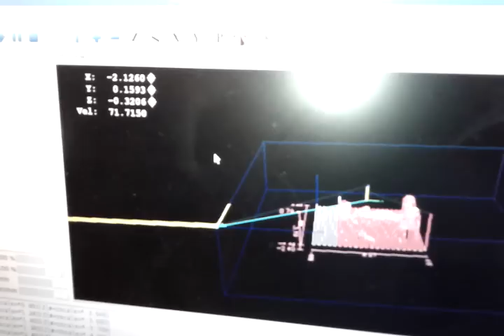Cnc Testing and breaking in.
First run. Testing and breaking in new CNC. A design a friend and I came up with. Specs:

24"X x 24"Y x 6"Z
Porter Cable 690 Router
72V 20A Keling Power Supply
CNC4PC C10 Breakout Board
4 x Gecko 203V Stepper Drivers
3 x 640oz Keling Nema34 Steppers (X and Y Axis)
1 x 906oz Keling Nema34 Stepper (Z Axis)